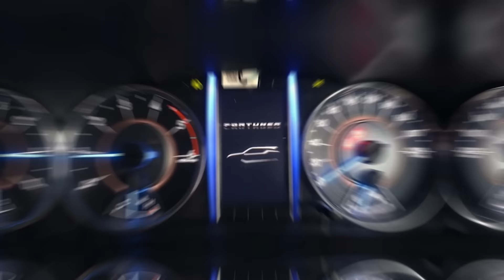Dada Ji Ki Fortuner Car || Shivam Dikro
Komal Bhatt

Situ

Baga (DADA JI )

Sharma

Vishal

DOP:- Rahul

Edit : Arpit Yadav, Shivam Dikro